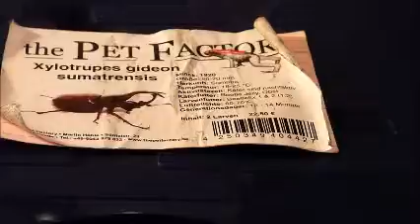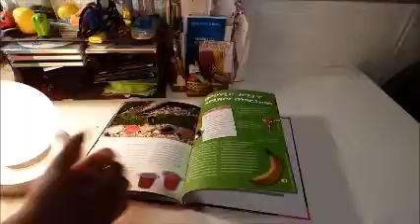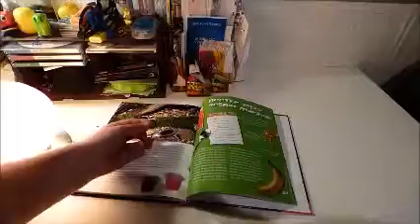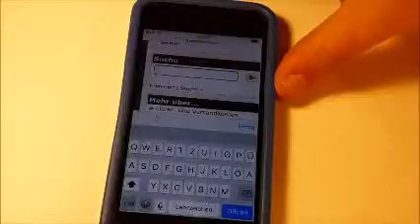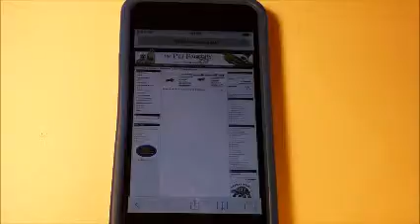Käfer-Review #001 (Xylotrupes gideon sumatrensis)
Das erste Käfer Video auf diesem Kanal. Heute: Der asiatische Einhorn Riesenkäfer. Gekauft bei THEPETFACTORY!